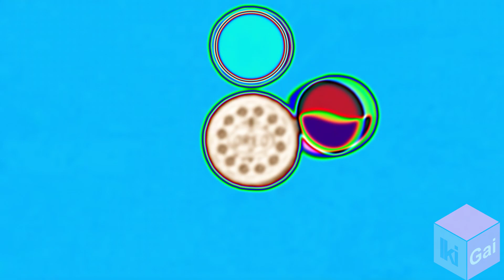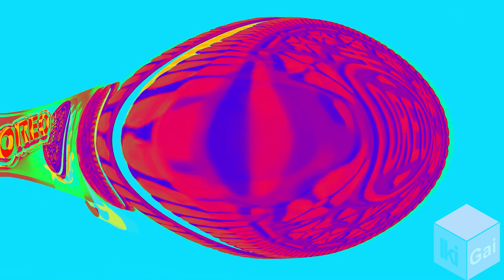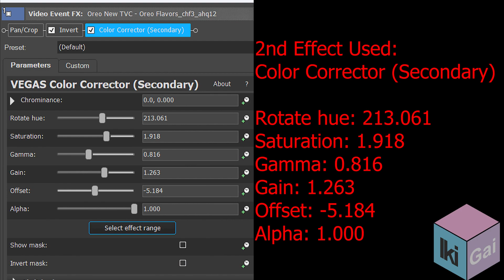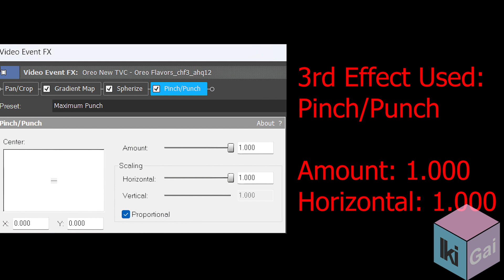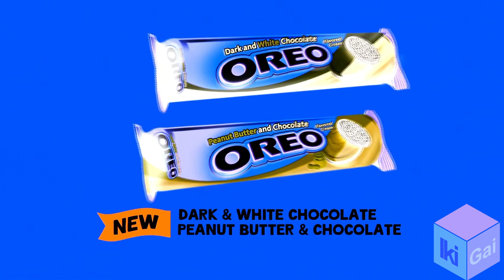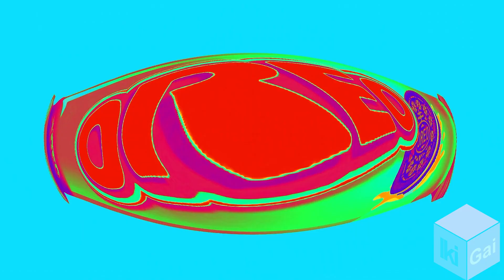Oreo New TVC | Preview 2002 Effects | Visual & Audio Effects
More Testosterone
Power Testosterone
Acid Power
Heavenly Power
OrangeishChorded
OrangeChorded
AquaChorded
MagentaChorded

Timeline:
00:00 - Intro
00:05 - List of Effects Used
00:08 - Normal
02:02 - FAST!
03:00 - REVERSE
04:53 - How To Make More Testosterone
05:23 - How To Make Power Testosterone
05:54 - How To Make Acid Power
06:38 - Commentary